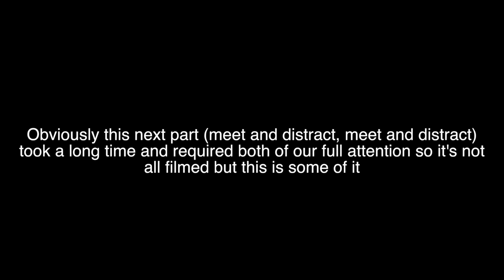Meet Bunny Our Rescue Greyhound